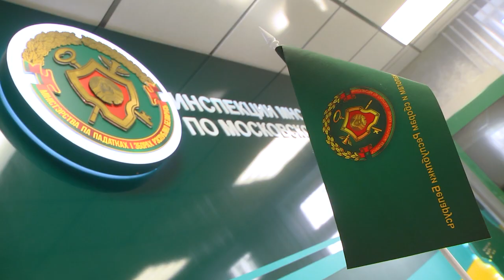2023-08-02 Налоговые новости: выявление схем ухода от налогообложения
Некоторые плательщики сознательно не читают такие «страшилки», предполагая, что их это – не коснется, а зря. Приводимые примеры наглядно демонстрируют популярные нарушения и практику налогового контроля. В следующем сюжете мы вместе с налоговыми инспекторами расскажем об использовании индивидуальным предпринимателем схемы ухода от налогообложения.
*Наши контакты:*
✅Телефон горячей линии:
54-63-67